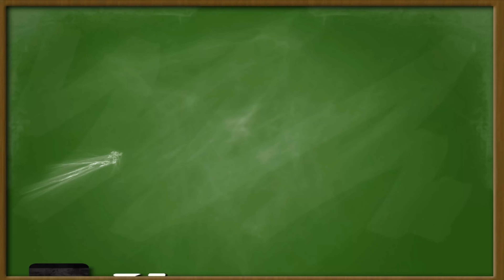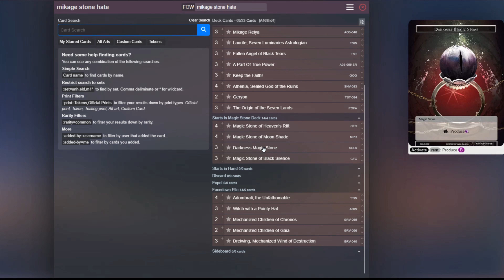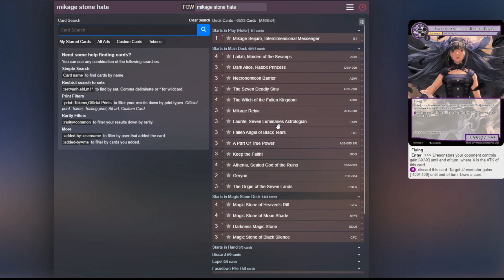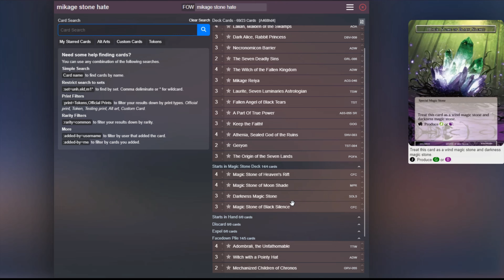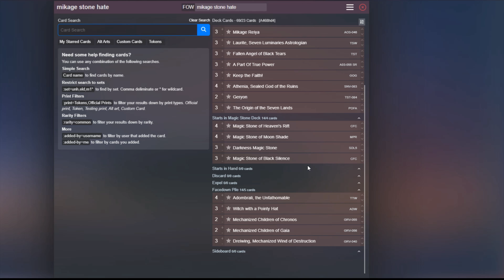Can't Play Without Stones! Mikage Stone Hate Deck Profile : Force of Will (TCG)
Hey there Rulers! Time to dig into Wanderer deck profiles with the Mikage Stone Hate list! Forcing your opponent out of the game is pretty fun, but the deck has quite a few other tricks to make use of as well!

FOW FEST 2 IS ON FOR NOVEMBER! HUUUUUGEEE PRIZE POOL AND AMAZING PARTICIPATION PRIZING!!!

Sign up for FoW Fest 2 in November!

Odyssey Games is the channel sponsor and they provide preorders for Force of Will and other TCGs